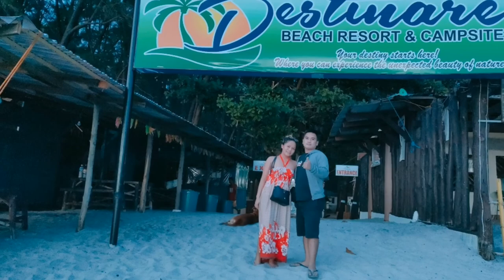PUNDAKIT ZAMBALES@TALISAYIN COVE, SIDE TRIP TO ANAWANGIN WITH SAML FAMILY